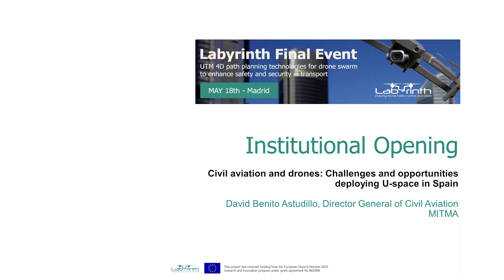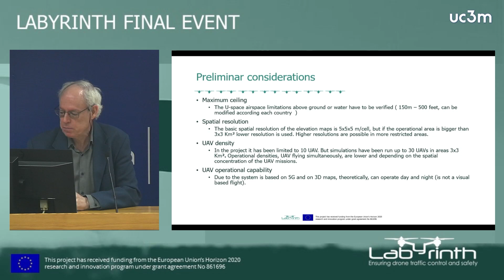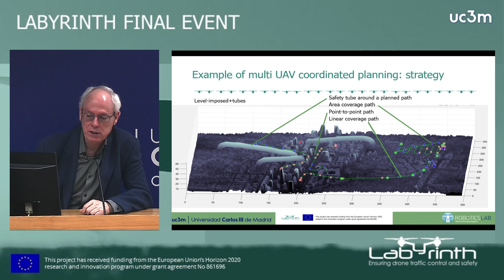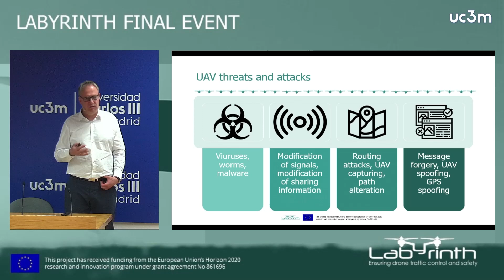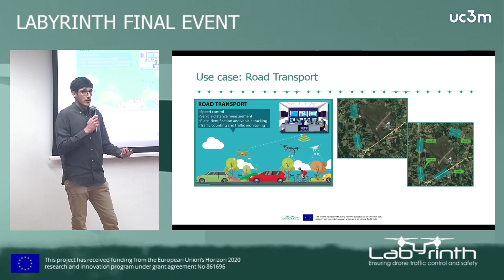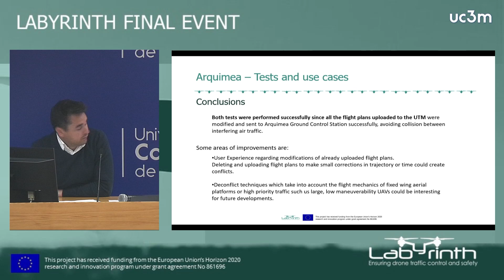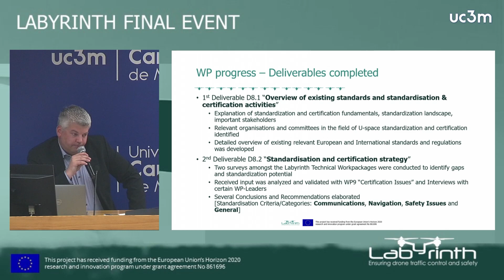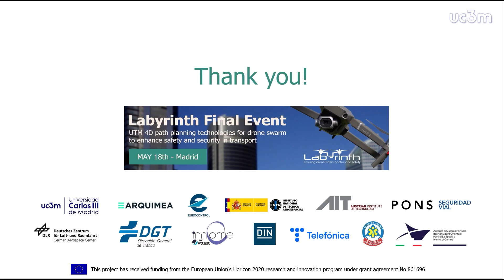Labyrinth Final Event - 18 May 2023 Madrid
The EU-funded Labyrinth project is working on the development of UTM Path Planning technology for drone swarms to improve safer, more efficient, and sustainable transport. The project fulfills the SESAR strategy by developing an autonomous air traffic control system for the integration of drones in European airspace.
The goal is to lead to applications in road, airport, seaport, and emergency situations related to urban mass gathering scenarios, capable of revolutionising civil transport and accelerating regulatory changes to enable their deployment in real-life situations in all EU countries.
This final event presents the results obtained in Labyrinth and proposes effective proposals to advance the implementation of drone technology in Europe.

Video Timeline
00:00 Welcome & Institutional Opening
01:22 Civil aviation and drones: Challenges and opportunities deploying Uspace in Spain. David Benito Astudillo, Director General of Civil Aviation at MITMA
11:12 Relevance of the aeronautics sector: results obtained in H2020 for the sector and funding mechanisms in Spain. Juan Francisco Reyes Sánchez, Horizon Europe NCP aviation, Spanish Representative SRG Clean Aviation & SESAR at CDTI
21:32 Labyrinth Project overview and results introduction. Luis Moreno, University Carlos III Madrid

Labyrinth Developments & Results
39:10 Technology – Multidrone Path Planning control. Luis Moreno, University Carlos III Madrid
1:05:00 Technology – Communications. José Manuel Manjón, Telefónica ID and Paco Valera, University Carlos III Madrid
1:18:50 Technology – Cybersecurity. Oliver Jung, Austrian Institute of Technology (AIT)
1:44:45 Technology – U-Space and GSC System. David Saiz, German Aerospace Center (DLR)
1:54:35 Case Studies: Tests and use cases, David Saiz, German Aerospace Center (DLR) and Angel Ayuso Martínez (Arquimea).
Case Studies:
1:55:52 Road –DGT
2:01:24 Rescue – SAMUR
2:04:59 Sea – Port La Spezia
2:14:12 Air – Arquimea

2:30:04 Policies & Standardisation
2:30:21 Legislation. Ana Gómez, Pons SV
2:48:15 Standardisation. Josef Saurer, German Institute for Standardisation
2:54:43 Labyrinth Developments, Jaime Cabezas INTA
3:11:37 Open Discussion & Conclusions